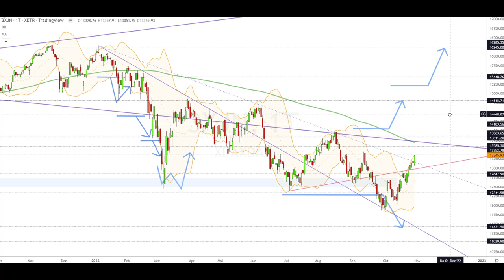Dax Analyse 31.10.2022